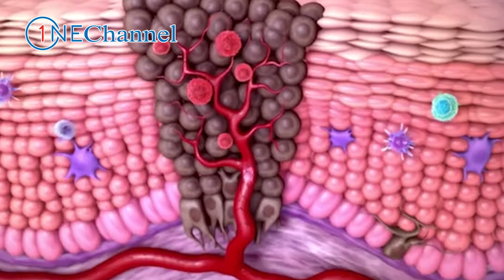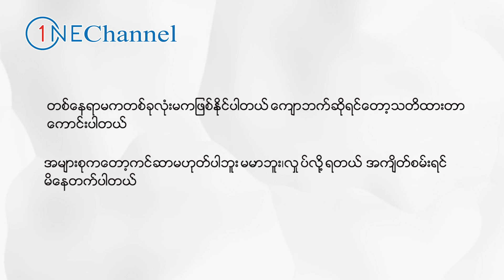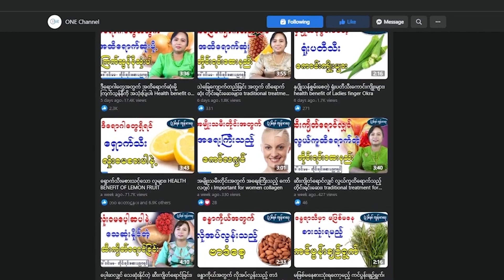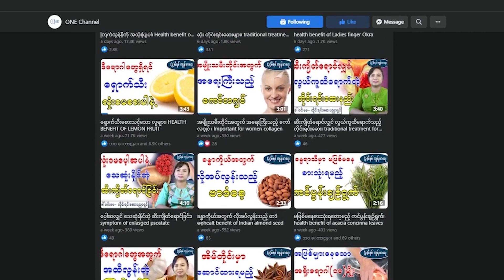ဒီလိုအလုံးအကြိတ်ဆို ကင်ဆာအကြိတ်မို့ အထူးသတိထားပါ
ဒီနေ့မှာတော့ အလုံး၊ အကြိတ်တွေအကြောင်းကို မျှဝေပေးသွားမှာဖြစ်ပါတယ်။ ONE Channel ပရိတ်သတ်များအားလုံးပဲ ရောဂါဘယတွေကင်းဝေးပြီး သာယာပျော်ရွှင်တဲ့ အချိန်များစွာကို ပိုင်ဆိုင်နိုင်ကြပါစေ - - --